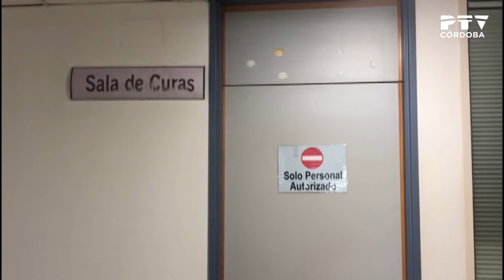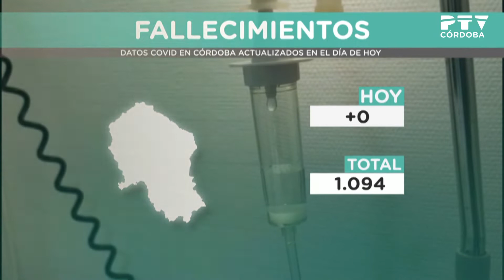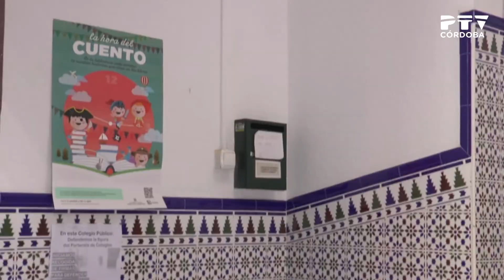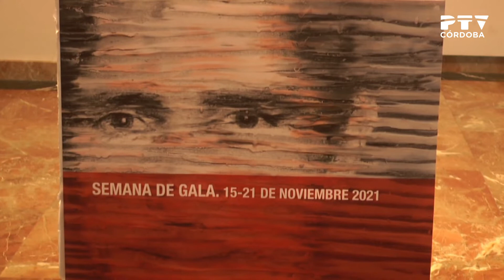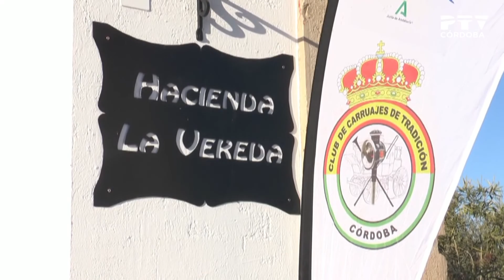PTV Noticias 15/11/2021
Contenidos:
· Actualización de datos del coronavirus: se reduce el número de contagios
· El Plan Asfalto está concluido al 80% (declaraciones de David Dorado)
· PSOE, IU y Podemos piden que se mantengan los porteros de los colegios (declaraciones de Alicia Moya)
· Presentación del programa «Navidad en los Patios» (declaraciones de Marián Aguilar y Rafael Barón)
· El Ayuntamiento abrirá un centro complementario de Servicios Sociales en la antigua sede de la AV La Palabra (declaraciones de Eva Contador)
· Presentación de los premios Averroes de Oro 'Ciudad de Córdoba' (declaraciones de José María Bellido y Juan José Jurado)
· Crónica del partido de fútbol Córdoba CF – Cacereño (5-0) (declaraciones de Germán Crespo y Julio Cobos)
· Resultados de la jornada de fútbol en 3ª y femenino (declaraciones de Diego Caro)
· Resultados de la jornada de fútbol sala (declaraciones de Josan González)
· Resultados de la jornada de balonmano (declaraciones de Paco Bustos)
· Pronóstico meteorológico
· Inauguración de la III Semana de Gala (declaraciones de Luis Medina y Francisco Moreno)
· Agenda IMAE
· I Ruta de los Lagares en Coche de Caballos 'Montilla-Moriles'